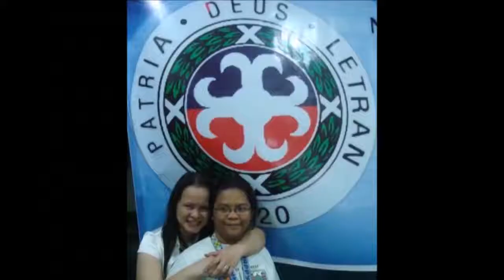Letran 92 beyond